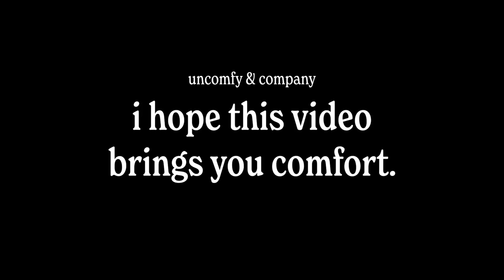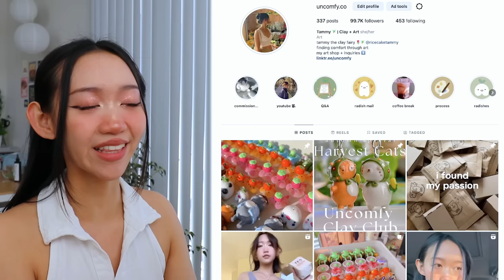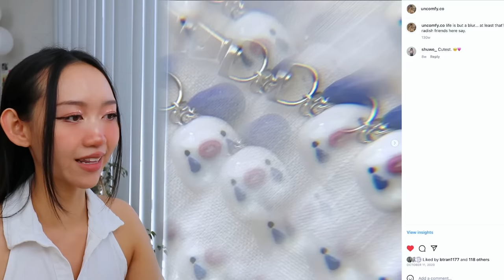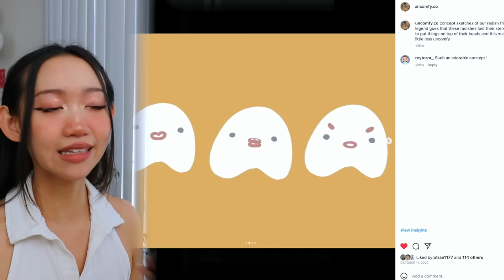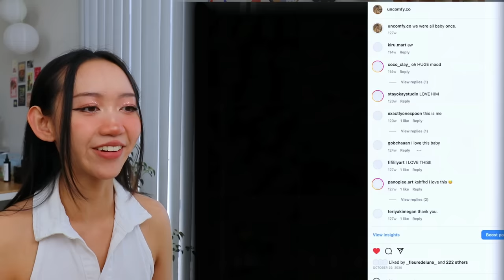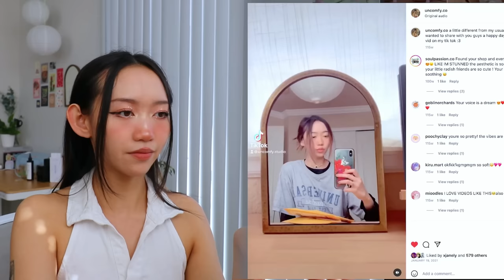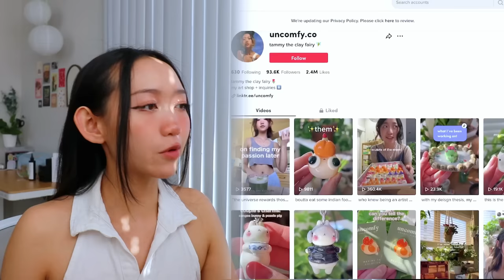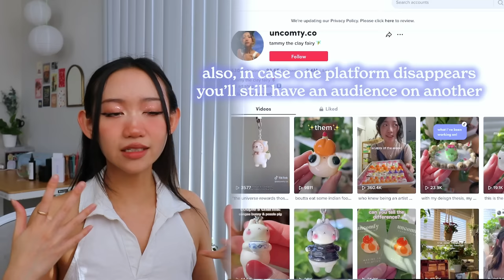Tips for Growing Your Social Media ✿ Reacting to My Old Posts! | Artist Diaries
Find helpful links here ☺️ Save 20% on your first Native purchase! and use my code UNCOMFY

✿Supplies I Use (Clay Tools, Resin, Studio, & Tech)

Tammy Dinh
United States

CHAPTERS
00:00 - 01:13 Intro
01:14 - 01:40 Let's Get Uncomfy!
01:41 - 03:17 Native
03:18 - 04:39 My First Instagram Post Ever
04:40 - 06:07 Process and Lore
06:08 - 06:57 Creating Value to  Build Credibility
06:58 - 09:00 My Biggest Mistake
09:01 - 10:13 My Early Videos
10:14 - 11:43 My First Viral Video
11:44 - 12:58 The TikTok I'm Most Proud Of
12:59 - 15:44 Closing Thoughts

NATIVE DEODORANT REVIEW